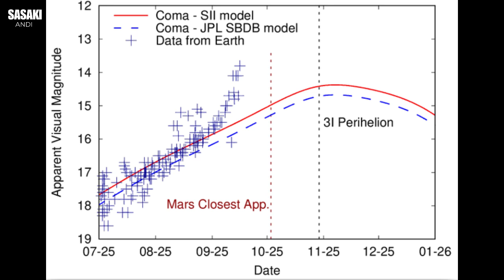Interstellar Comet 3I/ATLAS: Brightness, Tail, and Trajectory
The source primarily examines the unusual characteristics of Comet 3I/ATLAS, focusing on its unexpected increase in brightness as it approached its closest point to the sun. It notes that models diverge from Earth data, suggesting outgassing or an unknown physical process is at play rather than artificial propulsion. The text also addresses the seeming contradiction of the comet's tail pointing toward the sun, explaining this is likely a natural anti-tail formation caused by Earth’s viewing angle. Ultimately, the source concludes that despite speculation about alien intervention, peer-reviewed analyses indicate the object's behavior is consistent with other natural interstellar objects, lacking evidence of rocket boosters or other artificial signatures.